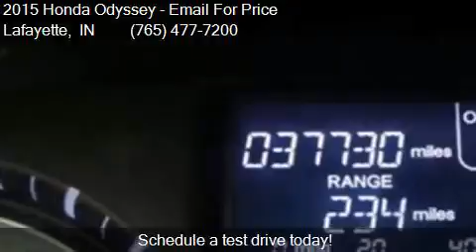2015 Honda Odyssey EX-L FWD for sale in Lafayette, IN 47909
This 2015 Honda Odyssey EX-L FWD is for sale in Lafayette, IN 47909 at Auto Express.

Engine: 3.5L V6
Transmission: Automatic 6-Speed
Color: Crystal Black Pearl
Mileage: 37729
Contact Auto Express 2306 Veterans Memorial Pkwy S Lafayette, IN 47909 to test drive this 2015 Honda Odyssey EX-L FWD today.